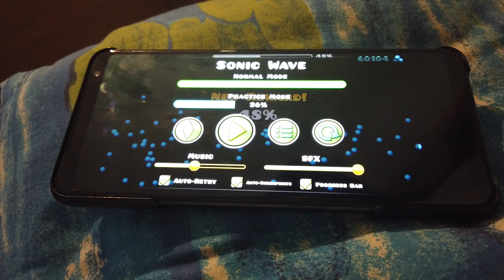(Mobile) Sonic Wave 48% (EXTREME DEMON) | Progress 2# | Geometry Dash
NO WAY NOWAY NOWAY NOWAY NO WAY NOWA Y NOWA Y N OWA Y NO.
Imagine fluking from 30 to 48 in 3-4 minutes. Auditory Breaker is blessing me. 66% and 50-56% will slow me down from getting progress. Thank you for my dear sister AGAIN.

The funny part is that I have about 1k attempts on Sonic Wave, but about 12k attempts on Auditory Breaker

Yes I'm finnish Moi kuis hurisee.

Comments will get disabled few times by youtube cuz handcam. Stupid youtube. I will try to enable them as fast as possible.

Device: Asus rog phone 2 120hz 49ms